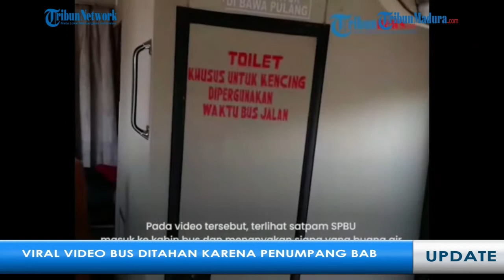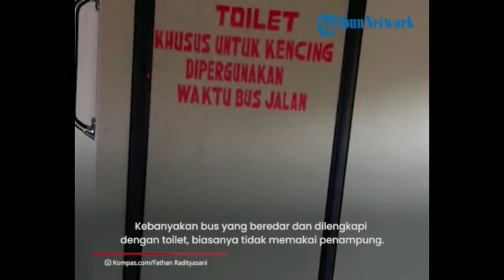Viral Video Bus Ditahan Akibat Penumpang BAB di Toilet Bus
Bus tersebut ditahan karena terdapat penumpang yang buang air besar di dalam toilet bus.

Sementara toilet bus hanya diperuntukan untuk buang air kecil saja.

Sehingga ketika bus berhenti, penumpang dilarang untuk buang air kecil apalagi buang air besar.

Mengingat lubang pembuangan dari bus ini langsung ke tanah.

Seperti kejadian yang ada di video viral ini.

Bus ditahan karena ada kotoran yang keluar dari toilet dan langsung jatuh ke aspal di SPBU.

Pada video tersebut, terlihat satpam SPBU masuk ke kabin bus dan menanyakan siapa yang buang air besar.

Satpam SPBU juga mengatakan kalau bus tidak akan jalan sampai pelaku buang air besar mengaku.

Diketahui beberapa bus sudah dilengkapi septic tank, namun itu adalah opsional dari karoseri.

Kebanyakan bus yang beredar dan dilengkapi dengan toilet, biasanya tidak memakai penampung.

Menurut sales staff karoseri Tentrem Dimas Raditya, toilet yang terpasang pada bus, biasanya belum memiliki tangki pembuangan.

Jadi apa yang dibuang langsung turun ke jalan.

Sebenarnya toilet bus bisa disertai dengan septic tank, namun harus pesanan khusus.

Selain itu, jarang terdapat bus yang memesan untuk memakai septic tank.

Untuk itu jika toilet bus dipakai untuk buang air besar, tentu tidak higienis dan membuat jalanan kotor.

Penumpang diimbau tidak sungkan meminta bus untuk berhenti di rest area, agar bisa buang air besar di toilet.